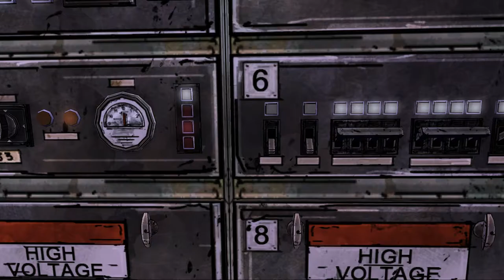Duck muss von uns ..F24 Let's Play The Walking Dead - Staffel 1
Gameserver Bestellen? V-server, Root Server und vieles mehr bekommst du bei KMS Hosting

-- Zombie - Survival - Adventure von Telltale Games --

►Unterstütze die Entwickler und kauf dir das Spiel doch im Original

►The Walking Dead kommentiert von 3lpay